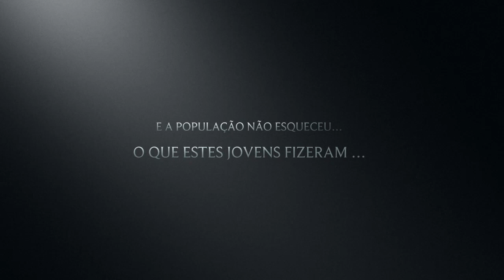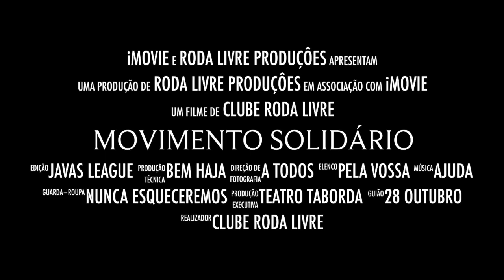MOVIMENTO SOLIDÁRIO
Durante o combate aos graves incêndios florestais que assolaram a União de Freguesias de Cernache do Bonjardim, Nesperal e Palhais no passado mês de Junho, uma carrinha do Clube Roda Livre. ficou gravemente danificada.
Eles ajudaram toda a população ao colocar a carrinha à disposição para ajudar no combate às chamas...
Com ela foi possível salvar casas e impedir o avanço do fogo.
Agora é a nossa vez de os ajudar a recuperar aquilo que perderam!
Durante meses tivemos rifas para venda em vários espaços no concelho e fora dele.
Foi possível ajudar usando o NIB 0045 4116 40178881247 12.
Dia 28 de Outubro 2017, será a apresentação de resultados...
TEATRO TABORDA - CERNACHE DO BONJARDIM